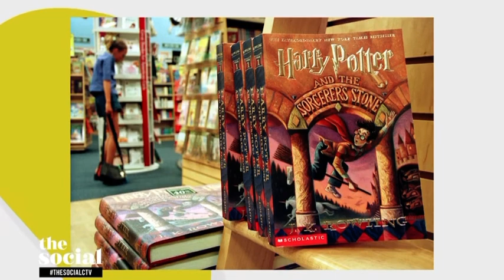Logan on The Social promoting Season 4